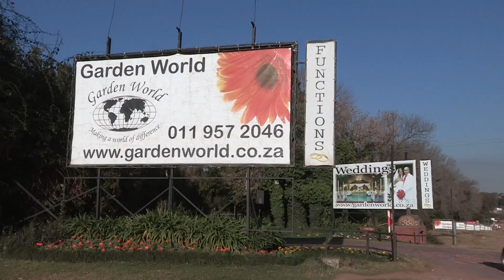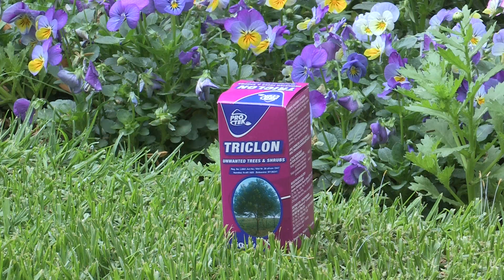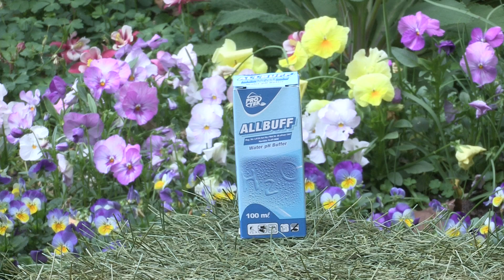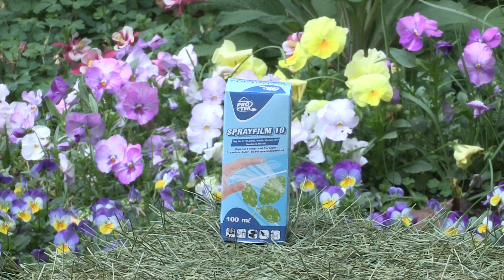Garden World & Ontbytsake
Garden World op Ontbytsake